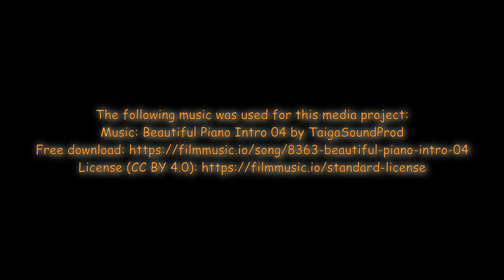Zwarte roodstaart.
Daar was 'ie even, een flitsje van slechts één seconde.
Echt een toevalstreffer! Het clipje bestaat uit slechts 19 beeldjes.